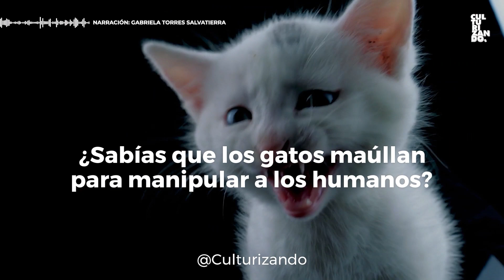¿Sabías que los gatos maúllan para manipular a los humanos? • Curiosidades - Culturizando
Los maullidos que hace tu gato cuando te ve son para manipularte… ¡Aunque a veces es para saludarte cuando llegas a casa! ¿Quieres saber más de por qué los gatos maúllan para manipularnos?

Narrado por: Gabriela Torres Salvatierra
Voz Culturizando: Santiago Duarte

Trivia Culturizando:
Aprende con nuestras trivias de cultura general